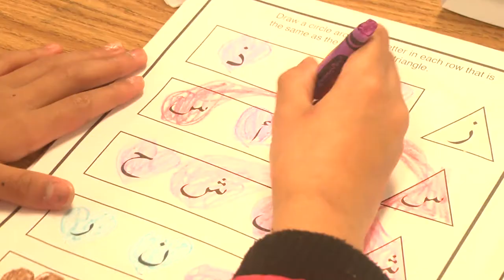Islamic School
March 22 - PKG #3